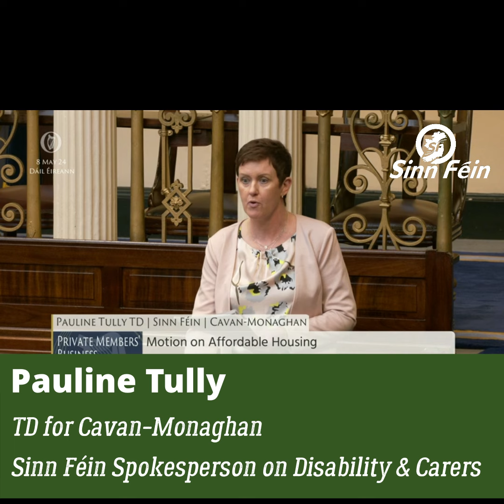Motion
Affordable Housing